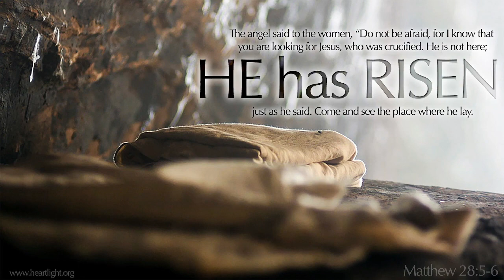2022 04 17 Sunday Service - He Arose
Easter Service - Pastor Milton LaSalle preaches from the book of Luke about the Christ's Resurrection.